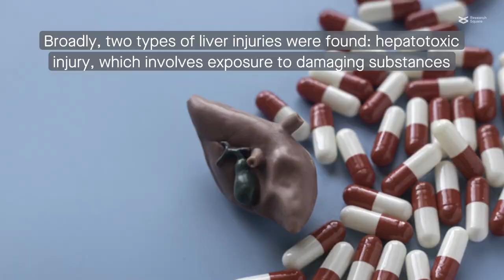Exploring FGFs’ role in axon growth and regeneration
Januszewski et al. “Liver damage profile in COVID-19 pregnant patients.” Cell Communication and Signaling (2023)